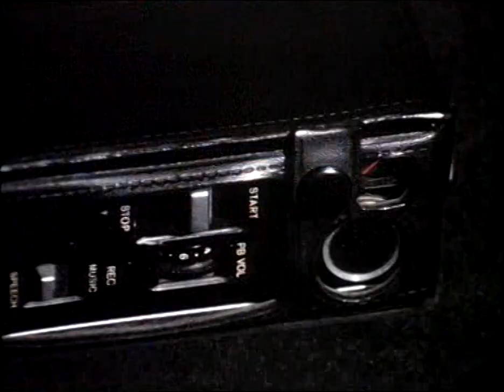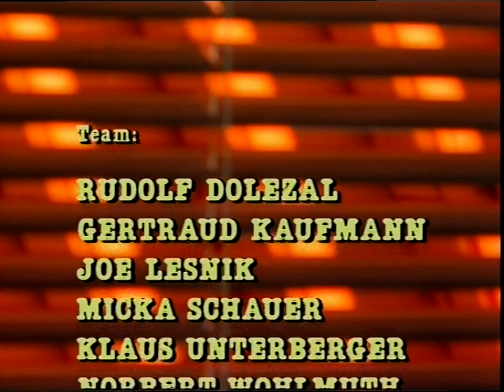NENA - Ohne Maulkorb (ORF Documentary) (Remastered)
Ultra Rare!  04/29/1984